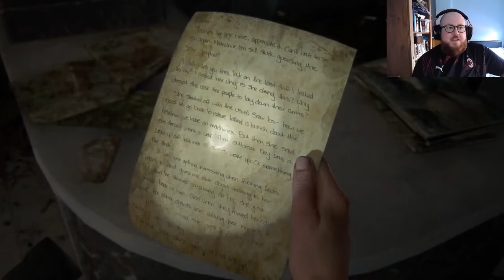THE LAST OF US 2 PART 16